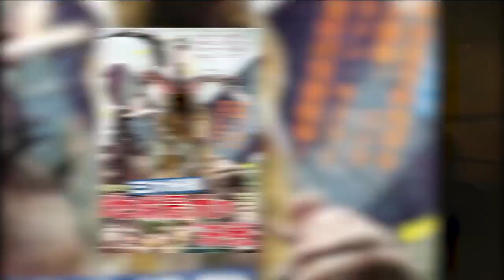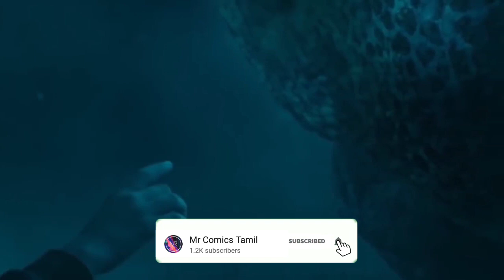Mothra Origin in Tamil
godzilla 2 tamil dubbed full movie download
godzilla 2 tamil dubbed
godzilla 2 tamil download
godzilla 2 tamil hd
godzilla tamil 3 padam
godzilla 3 tamil movie download
godzilla 3 tamil dubbed movie download
godzilla 3 tamil movie
godzilla 4 tamil dubbed
godzilla 4 tamil dubbed movie download
godzilla 4 tamil
godzilla 2014
godzilla 1998
godzilla release date
godzilla king of the monsters review
godzilla vs kong
godzilla 2 release date india
godzilla king of the monsters release date india
godzilla release date in india
godzilla 2 trailer
godzilla 2012
godzilla 2
godzilla aftershock
godzilla anime
godzilla all monsters
godzilla aftershock pdf
godzilla and kong skull island
godzilla all parts
godzilla aftershock comic online
godzilla aftershock read online
godzilla aftershock download
a godzilla song
a godzilla toy
a godzilla movie
a godzilla game
a godzilla costume
a godzilla 2
a godzilla suit
a godzilla car
a godzilla patch
a godzilla party
godzilla box office
godzilla best movie
godzilla booking
godzilla bollywood
godzilla baby
godzilla birthday
godzilla budget
godzilla boy
godzilla banana
godzilla bhai
godzilla b.o.c
godzilla b
godzilla b investments
is godzilla a movie
godzilla b-2 bomber
shin godzilla b
mr b godzilla
godzilla's b&b fiera
b'z love & chain godzilla style
b.o godzilla
godzilla car
godzilla city on the edge of battle
godzilla cast
godzilla cartoon
godzilla cinema
godzilla city on the edge of battle trailer
godzilla city
godzilla comedy
godzilla cartoon video
godzilla cast 2014
godzilla c
godzilla c rex
rc godzilla
b o c godzilla
c robert cargill godzilla
c-rex vs godzilla
godzilla c'est quoi
c'est qui godzilla
godzilla download
godzilla drawing
godzilla dinosaur
godzilla defence force mod